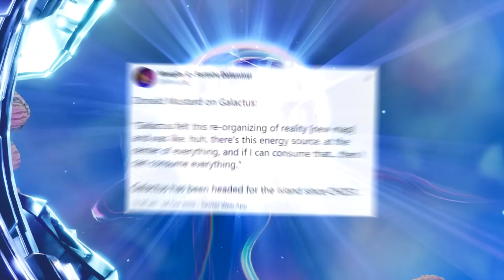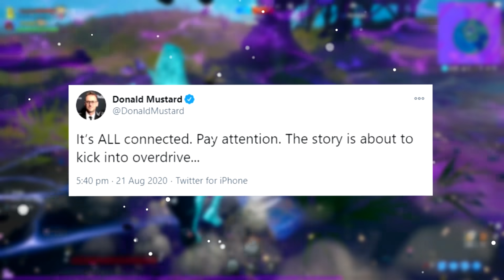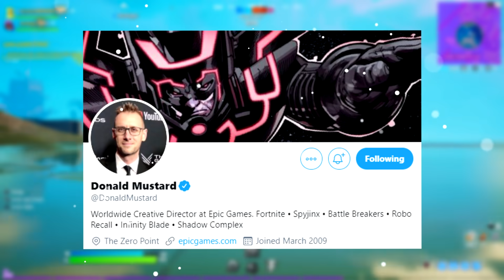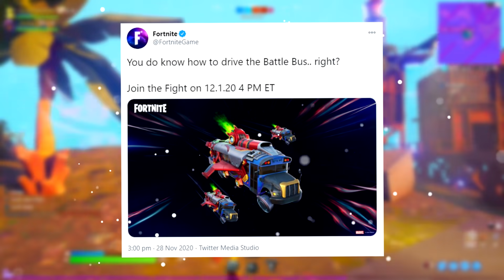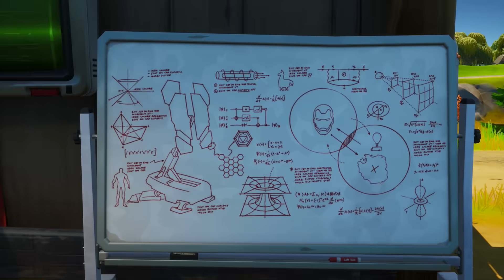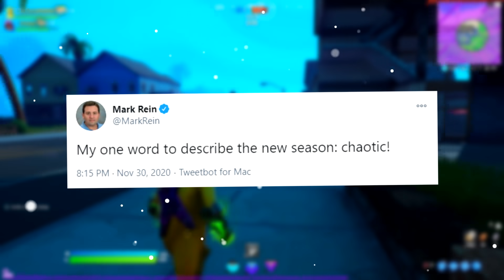Fortnite Chapter 2 - Season 5 | Zero Point Story Trailer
Fortnite Galactus Live Event Right Now is happening today starting Chapter 2 - Season 5 straight after as Fortnite Servers go offline! Today we discuss all Fortnite Chapter 2 - Season 5 Leaks, Battle Pass Skins, Release Date and even how the Nexus War Devourer of Worlds Season 4 Galactus Live Event will then lead into the Fortnite Season 5 Trailer.. The Fortnite Story-line is about to get crazy, even more-so as we approach Christmas due to all the CRAZY Fortnite Events we're going to be seeing leading up to then and in the Fortnite Chapter 2 - Season 5 Update itself! I hope you all enjoy this video for Fortnite: Battle Royale for the PS5 XBOX Series X, PS4, Xbox One, PC, Nintendo Switch & Mobile Devices [IOS + Android] in 2020.

★Support-A-Creator Code: FriendlyMachine★